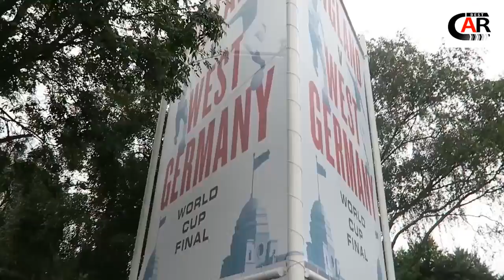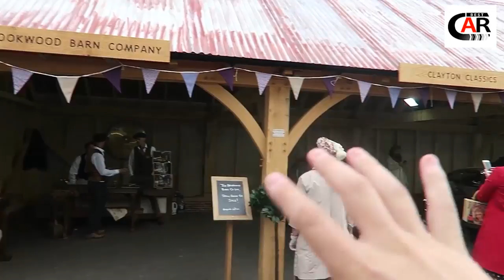Best Car Today For You- Lamborghini Racing Car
Channel Best Car Today For You hope will be help you have a moment laught, happy and usefull.